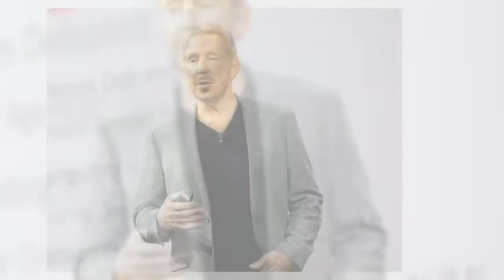Success story of Oracle | Success story of Larry Ellison | Oracle Database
Hey... I'm kavish. In this video we see Success story of oracle.

How Oracle started, Who is the founder of Oracle, How Oracle become multibillion dollars company.